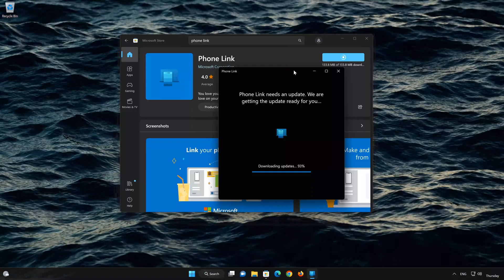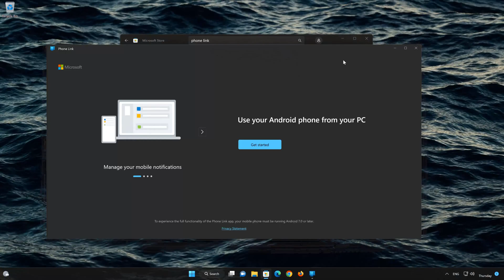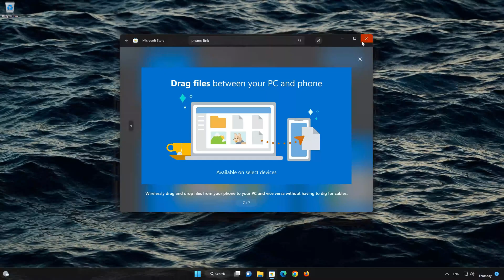How to Download and Install Phone Link in Windows 11 / 10 PC or Laptop [Tutorial]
In this tutorial you will learn how to Download and install Phone Link using the Microsoft Store for Windows 11 and Windows 10 PC. If you want to take notes to use them as reminders then in this tutorial to learn how to to download and install Phone Link  using the Microsoft Store in windows 11 and windows 10.